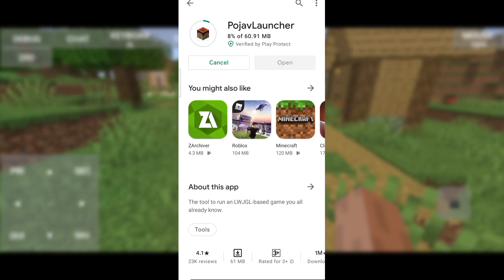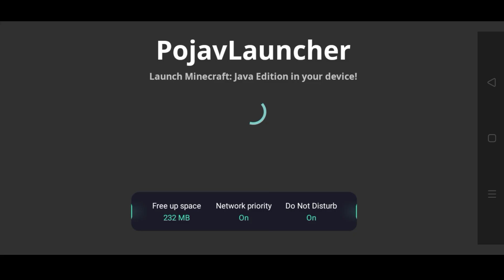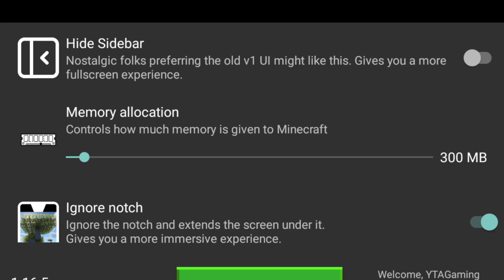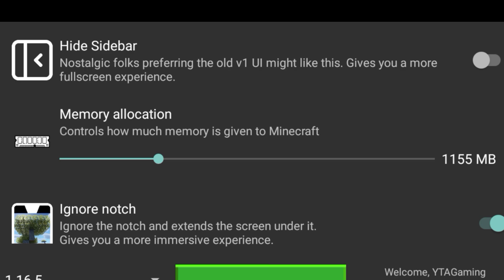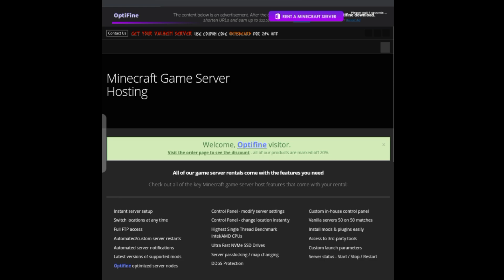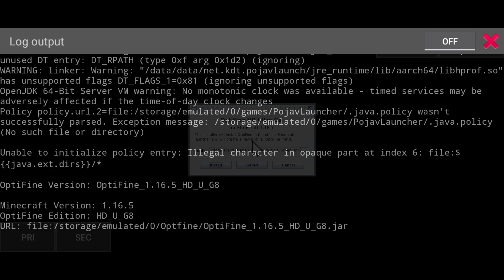How To Play Minecraft Java in Android at 60 FPS 😎 *Not Clickbait🔥*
📌 Timestamp
0:47 Installation Process
1:56 Optimization

So Guys here is the list of apps that I use to make my thumbnails and video editing

1. PixelLab
2. PS CC 2019
3. Adobe Lightroom (sometimes)
4. Kinemaster
5. Mine Imator
•Screen Recorder
Inbuilt screen recorder (android) and OBS Studio (pc)

I will delete the video within 24hours or less.